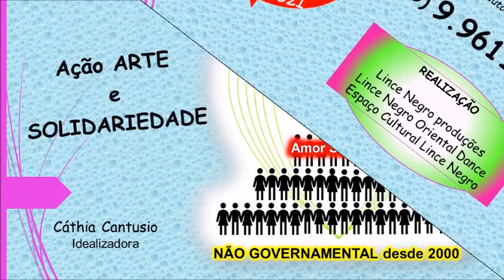Sarah Ramoz - São Vicente/SP/Brasil - 12ª Sarau Virtual - 2021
Dançarina: Sarah Ramoz - São Vicente/SP/Brasil
Studio  de Dança do Ventre
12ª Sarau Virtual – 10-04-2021